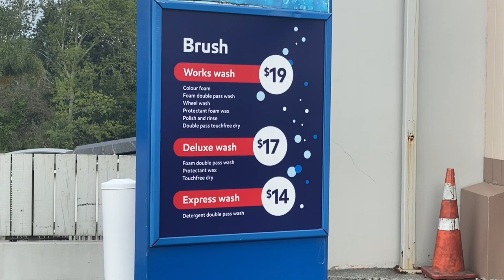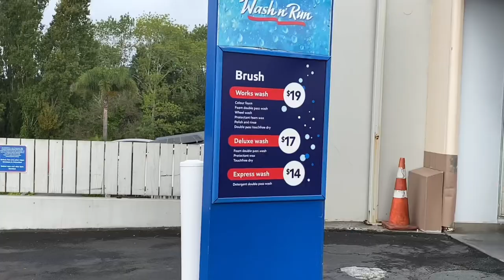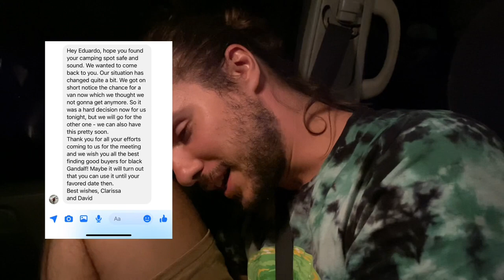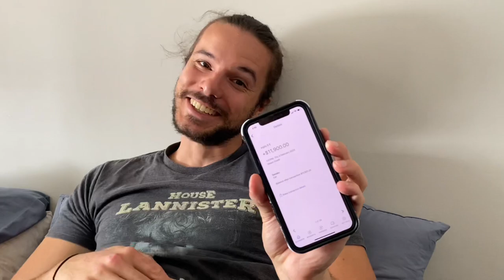Vendemos o Gandalf, nossa campervan 🥹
Nosso velho amigo finalmente partiu para uma nova jornada! O Gandalf agora será o guia de uma neozelandesa. Foram muitos km rodados juntos, ele foi nosso primeiro carro/casa da vida, e acabou se tornando mais que isso. Sentiremos saudades! Comenta aqui embaixo o teu adeus para ele🖤

➙ GUIA DE VIAGEM PELA NOVA ZELÂNDIA: Vivendo na Nova Zelândia nós rodamos mais de 50.000km do topo da ilha norte ao sul da ilha sul (e além)! Com tanta experiência adquirida na prática, criamos um guia de viagem COMPLETAÇO com mais de 170 páginas para te ajudar a explorar os melhores lugares que esse país incrível tem a oferecer!

➙ WORKING HOLIDAY VISA NA NOVA ZELÂNDIA - COMO CONSEGUIR E UTILIZAR O MELHOR VISTO DO MUNDO

➙ CURTIU A TRILHA SONORA? Recomendamos o Artlist para ter acesso a uma biblioteca com milhares de músicas sem direitos autorais. Assine pelo nosso link para ganhar 2 meses extras

➙ QUER ESTUDAR NA NOVA ZELÂNDIA? A kiwi education ajuda brasileiros a realizar esse sonho! Se tu quer auxílio para escolher escola/universidade, entender como funciona o visto e a matrícula, ou somente ter um calorzinho brasileiro te recebendo aqui, pode contar com eles! A melhor parte? A parte da consultoria estudantil é DE GRAÇA!